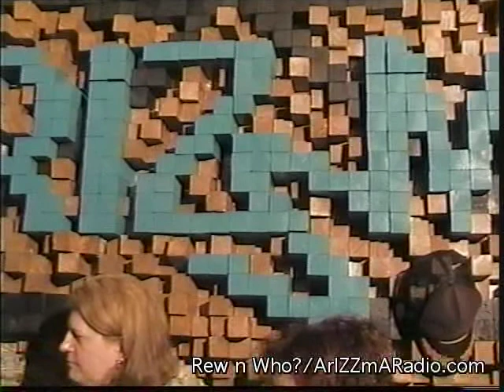Rew n Who? 5:17:10 The Bloody Muffs pt1.mp4